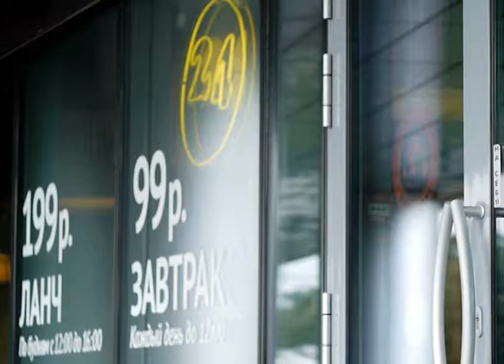леопарды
спецпроект Радио Орфоэпия
стихи в формате action art
Леопарды - так этот файл назвал Саша Мазай (Источник Z, Осадки, Блик тени), до того текст был обозначен по первой строчке "...свежо, суровы трубы улиц..."
Мазай сделал весь звук - начитал и наполнил пространство тревогой.
Для видео как нельзя кстати подошли фрагменты незавершённого кинопроекта Зелен-Бел с участием Максима Усанова.
Саша Мазай - чтение, звуковая среда.